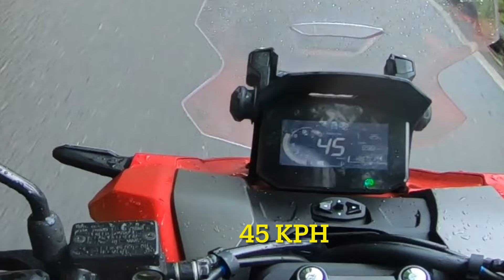MOTORCYCLE CRASH WITH BRAND NEW HONDA ADV 160- HOW THIS HAPPEN?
Warning! If you are sensitive of watching accident videos please skip this video.

I was riding from Kalibo, Aklan after the first PMS of my new Honda ADV 160 and this happens along the road of Ibajay, Aklan after the Campo Verde area.